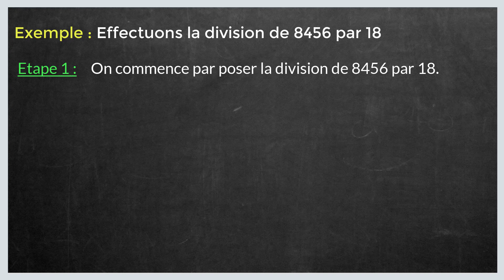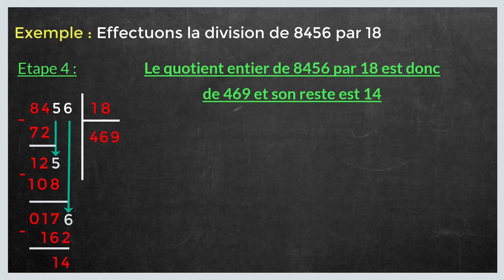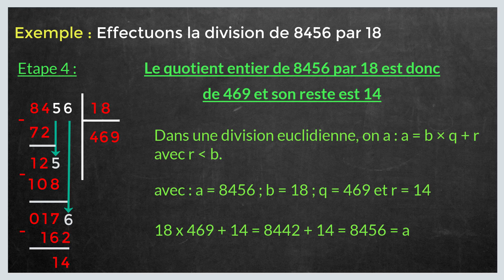Comment faire une division a 4 chiffres au dividende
Dans ce tuto le Papillon matheux on va découvrir comment faire une division étape par étape et pour éclaircir davantage cette leçon on finira à donner des exemples sur la manière de faire une division.
En regardant cette vidéo du papillon matheux vous serez capable à la fin de comprendre division à trois chiffres.
Effectuer la division euclidienne d’un nombre entier a par un nombre entier b, c’est trouver le quotient entier et le reste de la division de a par b.
Le nombre a est appelé le dividende et le nombre b est appelé le diviseur.
Exemple : Effectuons la division de 273 par 17.
Dans cette division, 273 est le dividende et 17 le diviseur.

On commence par poser la division de 2734 par 17.
On observe que 2 est un nombre trop petit pour contenir 17, on commence donc par choisir les deux premiers chiffres du dividende.

27 contient une seule fois 17.
On écrit donc le chiffre 1 au quotient et on soustrait 1 x 17 = 17 à 27.
Il reste 10.

On abaisse ensuite un chiffre supplémentaire au dividende et on cherche combien de fois 103 contient 17.

On a 6 x 17 = 102, on inscrit donc le 6 au quotient et on soustrait 102 à 103.

On abaisse ensuite un chiffre supplémentaire au dividende et on cherche combien de fois 14 contient 17.
On observe que 14 est un nombre trop petit pour contenir 17

Le quotient entier de 2734 par 17 est donc de 16 et son reste est 14.
Dans une division euclidienne, on a toujours la relation suivante :
dividende = diviseur × quotient + reste, avec reste inf diviseur
Exemple :
Ceci nous donne, pour l’exemple précédent :
2734 = 17 × 16 + 14.
Lorsque le reste de la division euclidienne de a par b est nul (égal à zéro), on dit que :
•  a est divisible par b ;
•  a est un multiple de b ;
•  b est un diviseur de a.

N'hésitez pas à poser vos questions dans les commentaires sur le sujet « comment faire une division a 4 chiffres » ou un autre sujet mathématique. J’essayerai de répondre au maximum à vos questions.

Je resterai à votre disposition si vous avez des remarques ou des propositions pour améliorer cette leçon intituler " comment faire une division a 4 chiffres au dividende "

Sujet similaires à « division a 4 chiffres au dividende»